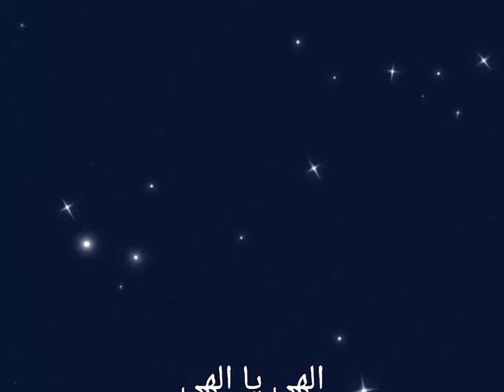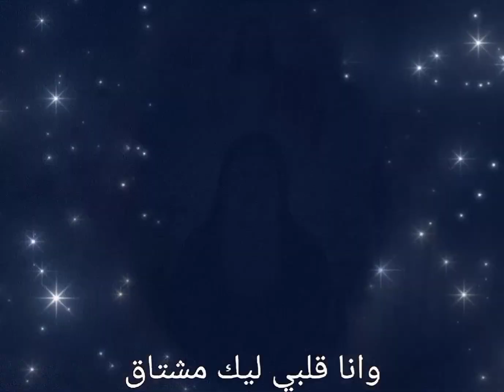ترنيمة المجد ليك الهي ( وده جه علشان يفديني) انت اعظم إله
اداء مينا سمير & نانسي نبيل
ترنيمة المجد ليك الهي
وده جه علشان يفديني ومن العذاب يحميني
وده ماسك بيميني وغفرلي الاثام
الهي يا الهي المجد ليك الهي
ربي اعظم إله في الارض وفي السماء
من غيرك ابق تايه في الدنيا وفي الحياة
وانا قلبي ليك مشتاق انت اعظم إله